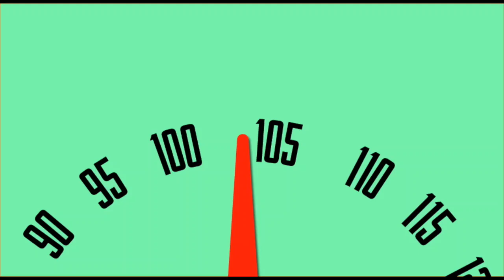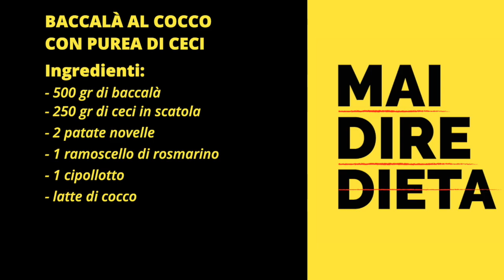Jill Cooper - Ricetta Baccalà e Purè di Ceci Mai Dire Dieta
Nuova Ricetta - per un piatto saporito e sano - Pesce e Ceci
Con I miei amici Gaudi Calabrese e Dott. Sacha Sorrentino